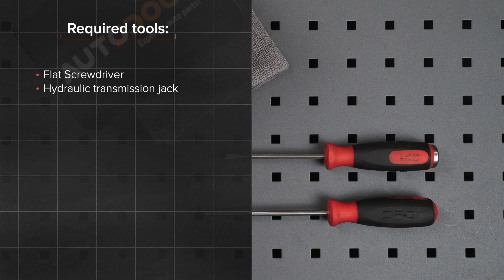Jak wymienić siłownik klapy bagażnika w VW GOLF 5 (1K1) [PORADNIK AUTODOC]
Jak wymienić siłownik klapy bagażnika / tuleja drążka stabilizatora przedni / gumy stabilizatora przedni w VW GOLF 5 (1K1) 1.6 Hatchback 10.2003–02.2009 [PORADNIK AUTODOC]

Siłownik klapy bagażnika w samochodach AUDI A3 Hatchback (8P) (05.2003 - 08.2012) / SEAT Altea (5P, 5P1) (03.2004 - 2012) / SEAT Leon II Hatchback (1P, 1P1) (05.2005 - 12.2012) / SKODA Octavia II Hatchback (1Z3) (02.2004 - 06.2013) / VW Jetta Mk5 (1K2, 1KM) (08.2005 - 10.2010) powinien być wymieniony zazwyczaj zgodnie z jedną i tą samą procedurą.

🔝 Najlepsze marki, które siłownik klapy bagażnika: RIDEX, STARK, VAICO, JOHNS, MAGNETI MARELLI, FEBI BILSTEIN, METZGER

Wszystkie poradniki wideo i pdf dotyczące wymiany części w VW GOLF 5: ściągaj i oglądaj na AUTODOC CLUB

🛠️ Narzędzia, które będziesz potrzebować na wymiany filtr kabinowy:
- śrubokręt płaski